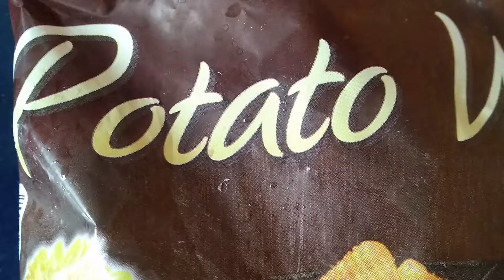#🥚🍃PATATAS WEDGES#COMIDAS SENCILLAS#MARTA SERRANO#PROBAMOS POTATOES WEDGES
Probamos las patatas wedges, las típicas que te vienen con las hamburguesas ;) ;)
Las preferidas de los niños!!
Para dietas , no es ;) .

Próximamente subiré menús para hacer dieta, quien lo necesite o quien quiera, ;)
Holllaaa!!!,,.
Somos una familia española, donde vivimos en las Islas de Canarias.
 Soy mamá de tres niños, donde también encontraréis blogs familiares.
Y también comentaros que soy dietista, por lo que necesitéis.

Mis niños no paran ,se entretienen todos super genial y creando actividades y juegos para divertirse y pasarlo bien  .
La verdad es que no me aburro!, :):):).

Nosotros nos divertimos con pequeñas cosas, cocinando, haciendo manualidades, leyendo, aprendiendo el día día,  y por supuesto viajando , yendo a la playa ó al campo.
Y en las vacaciones visitar las otras islas , dónde encontramos verdaderos parajes y degustaciones de quesos , dulces, y vinos, típicos de la tierra.
¡Somos una familia bastante activa y feliz!.